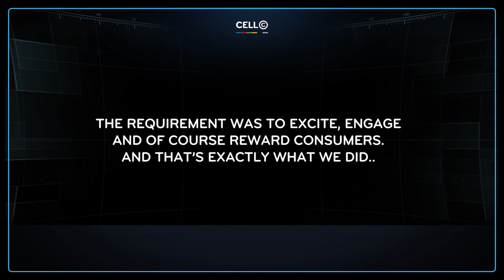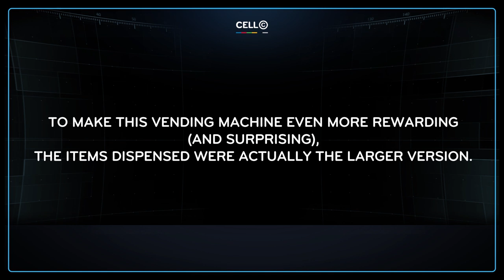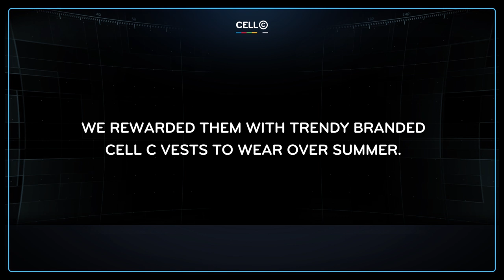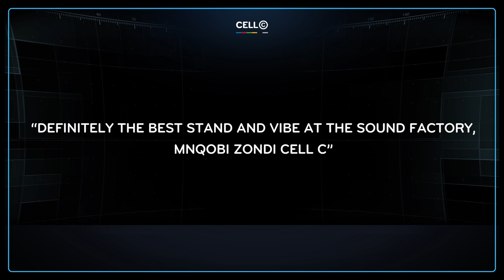CELL C Believe BTL Campaign 2015/16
This video depicts the activity over November, December 2015 and January 2016.  Events include: Durban Rage, Sun City VOW's, Waterfront Vending Believe Machine and Cell C's sponsorship of Rugby 7's.

All work was completed by Point Blank Marketing Communications PTY Ltd.

This includes, but is not limited to:  Strategy, Creative, Design, Production, Logistics, Implementation, Staffing, Social Media, Videography and Event Management